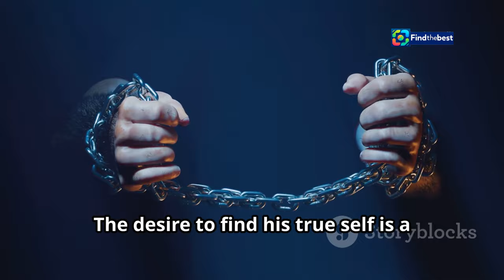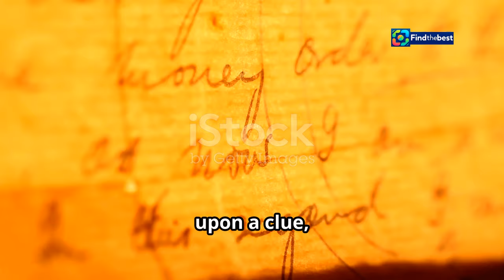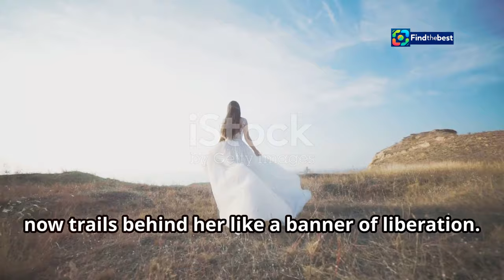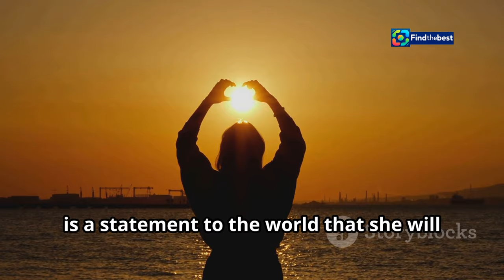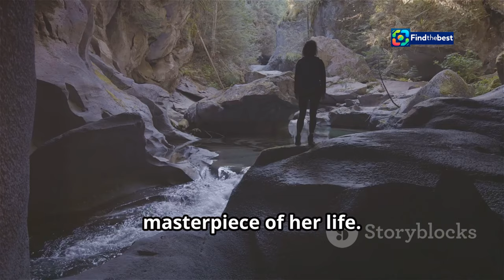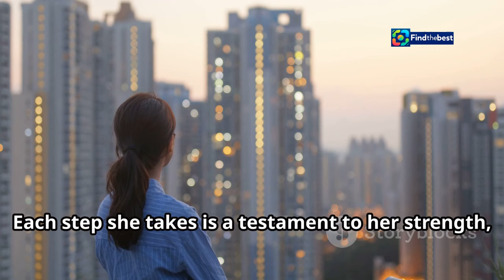Mr. Plankton: Sinopsis dan Perjalanan Woo Do-hwan Mencari Jati Diri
OUTLINE:
00:00:00 A Man Adrift
00:03:01 The Search for Identity Begins
00:04:00 Trapped in a Gilded Cage
00:04:55 Breaking Free from Expectations
00:08:40 Two Souls on a Collision Course

Mr. Plankton, Woo Do-hwan, drama Korea, sinopsis, Netflix, Hallyu, romansa, Lee Yoo-mi, film, hiburan, 2024

**Category:**
Entertainment

**Description (Indonesian):**
🌟 Selamat datang di channel kami! Hari ini kita akan membahas sinopsis drama Korea terbaru berjudul **Mr. Plankton**! 📺✨

📖 **Sinopsis**: Hae Jo (Woo Do-hwan) adalah seorang laki-laki yang berjuang mencari makna hidup setelah terjebak dalam kehidupan tanpa jati diri. Dalam perjalanannya, ia ditemani oleh Jo Jae-mi (Lee Yoo-mi), yang juga menghadapi dilema saat menjelang pernikahannya. 💔💍

🚀 **Apa yang akan kita pelajari?**
- Kisah perjalanan emosional Hae Jo dan Jae-mi
- Konflik keluarga yang menguji cinta dan harapan
- Penampilan menakjubkan dari para aktor berbakat

🗓️ Jangan lewatkan tayangan **Mr. Plankton** yang sudah tayang di **Netflix** mulai 8 November 2024! 📅

**English Title:**
Mr. Plankton: Synopsis and Woo Do-hwan's Journey to Find Identity

**English Description:**
Today we will discuss the synopsis of the latest Korean drama titled **Mr. Plankton**! 📺✨

📖 **Synopsis**: Hae Jo (Woo Do-hwan) is a man struggling to find meaning in life after being trapped in an identity-less existence. During his journey, he is accompanied by Jo Jae-mi (Lee Yoo-mi), who also faces dilemmas as her wedding approaches. 💔💍

🚀 **What will we learn?**
- The emotional journey of Hae Jo and Jae-mi
- Family conflicts that test love and hope
- Stunning performances from talented actors

🗓️ Don’t miss out on **Mr. Plankton**, which premiered